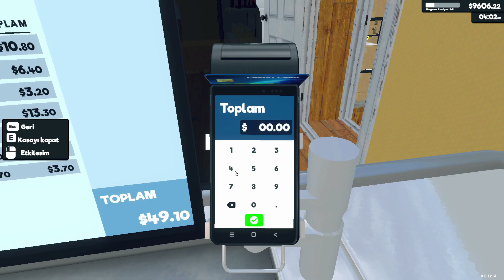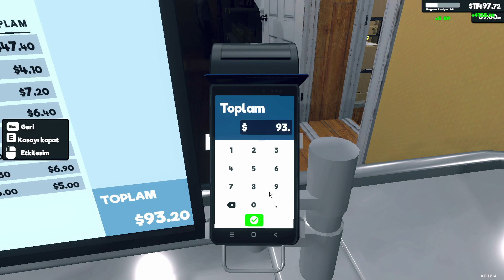Supermarket Simulator | Gameplay | Bölüm 33